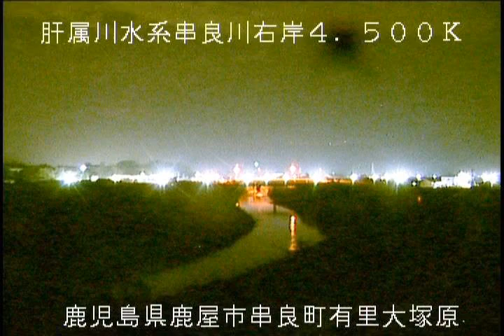串良川 大塚原 ライブカメラ (2021/03/14) 定点観測 Kushira River Live Camera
串良川 ： 大塚原／鹿児島県鹿屋市串良町有里大塚原